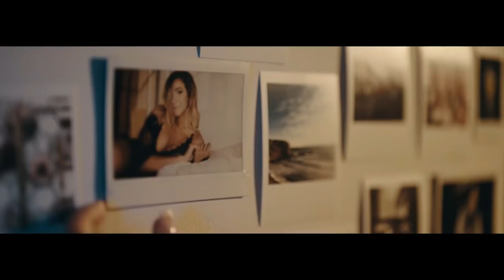Gabbie Hanna - Out Loud (Music Video)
THIS IS NOT GABBIE'S OFFICIAL MUSIC CHANNEL. THIS IS JUST A PLACE WHERE I'VE DECIDED TO COMPILE ALL OF HER MUSIC-RELATED ITEMS.